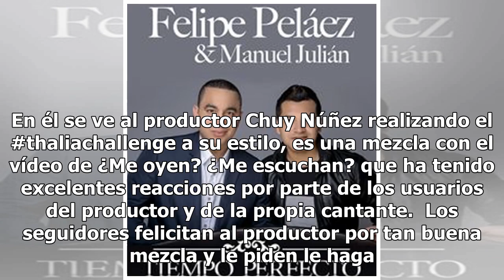Sacan remix de '¿Me oyen? ¿Me escuchan?' de Thalía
Thalía sigue causando impacto en redes sociales, después de recibir el día de ayer una réplica de ella en forma de piñata para celebrar su cumpleaños, la cantante compartió en su cuenta de twitter un video que se ha hecho viral. En él se ve al productor Chuy Núñez realizando el thaliachallenge a su...